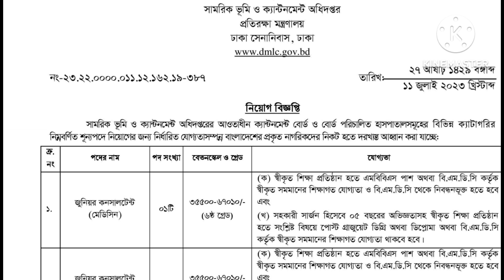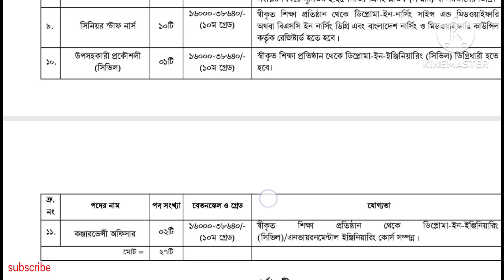Nursing job | 💥 ঢাকা সামরিক হাসপাতালে নিয়োগ- ২০২৩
The video about nursing nursing job.ঢাকা সামরিক হাসপাতালে নিয়োগ- ২০২৩
Your queris ❓
Nursing job
Nursing job 2023.
Nursing job circular
Nursing job circular 2023
Nursing Job BD।
নার্সিং নিয়োগ ২০২৩.
Diploma in nursing science and midwifery
B.sc in nursing
Midwifery in nursing
Nursing admission
Job BD
New circular nursing 2034
Staff nurse
Nursing carrier
bsmmu job circular 2023
how to apply bsmmu senior staff nurse
midwifery job circular 2023
bsmmu applyl
bsmmu apply 2023